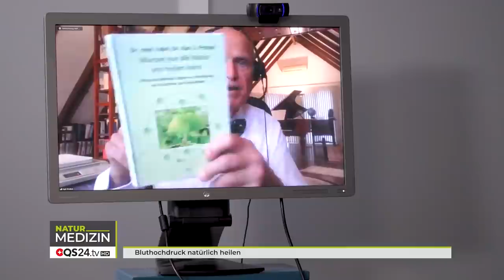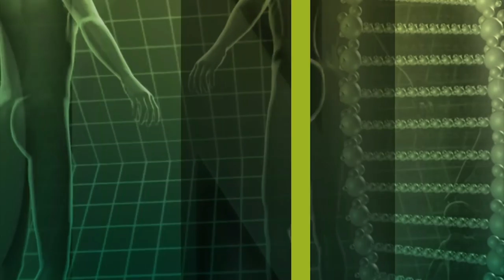Bluthochdruck natürlich heilen | Dr. med. habil. Dr. rer. nat. Karl J. Probst | NaturMEDIZIN | QS24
In dieser Sendung mit Dr. Karl Probst geht es darum wie man Bluthochdruck natürlich behandeln kann und wie man gesund alt wird.
Durch die Krankenversicherungs-Zwangsgebühren kommen wir alle zu dem Punkt, wo altersbedingt auch gerne Leistungen bezogen und von der Kasse bezahlt werden sollten. Die Frage ist aber, was man im zunehmenden Alter haben bzw. eben nicht haben möchte. Will man an Schläuchen hängen, will man Organe spenden, will man würdevoll sterben in der Familie - oder einsam im Krankenhaus? Wie weit soll eine medizinische Versorgung gehen? Ein Tabu-Thema heutzutage. Aber aus Fairness sollte sich jeder von uns diese Gedanken schon mal machen und niederschreiben. Wie lange die Kassen sich eine solche Apparatemedizin überhaupt leisten kann ist auch fraglich. Wir wären gut beraten uns präventiv vernünftiger und vorsorglicher gesund zu halten, damit wir dann auch wirklich in bester Verfassung den verdienten Lebensabend genießen können.

Zu Gast: Dr. med. habil. Dr. rer. nat. Karl J. Probst, Arzt, Physiker, Wissenschaftler und Bestseller-Autor
Moderation: Alexander Glogg Sendungsnummer: Nhol210217-S1_probst
Telomit GmbH
Tannenweg 53
D-54293 Trier

Empfehlungen:
- Buch Energieschub aus dem Meer. Heilmittel des Meeres.
- Buch Warum nur die Natur uns heilen kann
- Buch Der natürliche Weg zu Heilung und Gesundheit